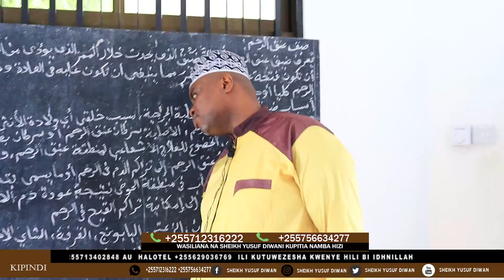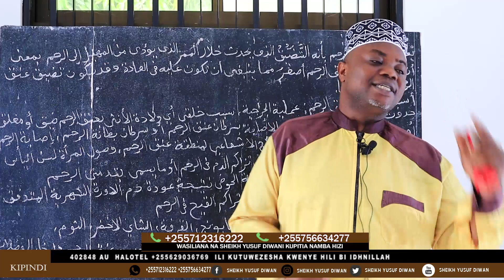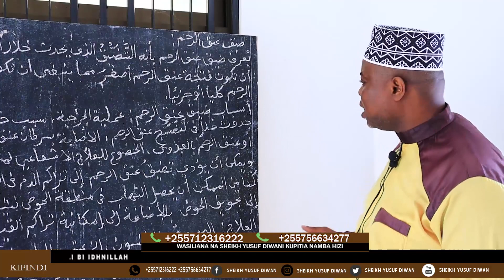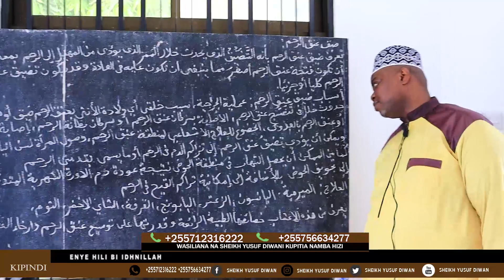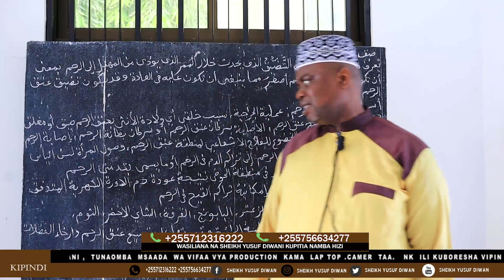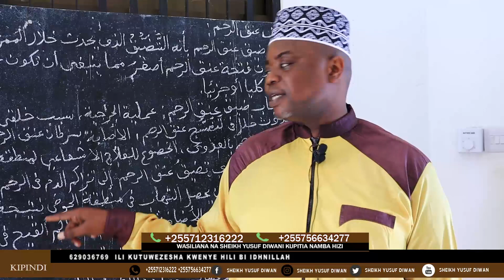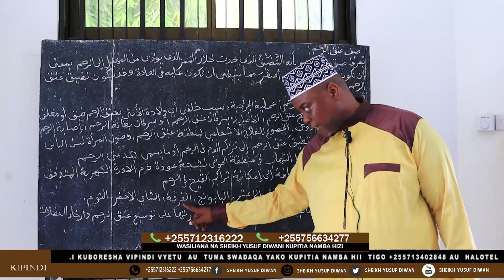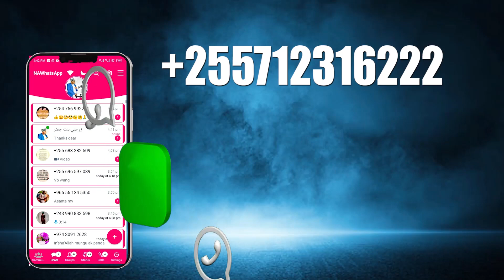KUSINYAA SHINGO YA KIZAZI NA DALILI ZAKE NA TIBA ZAKE